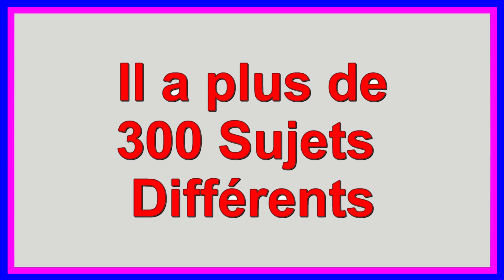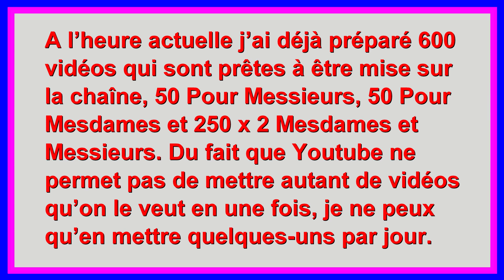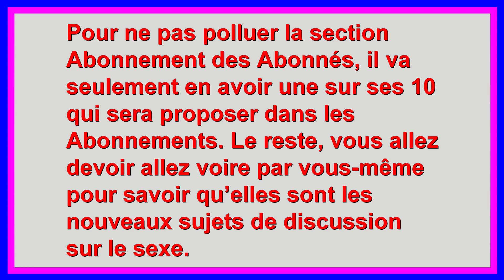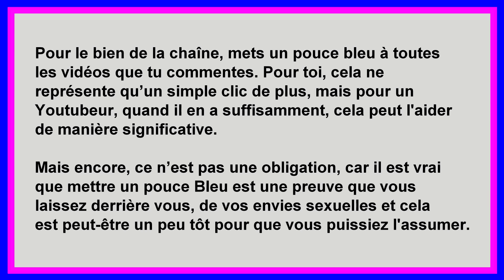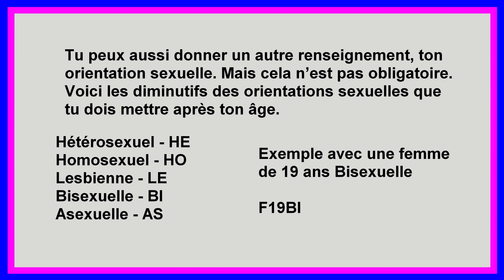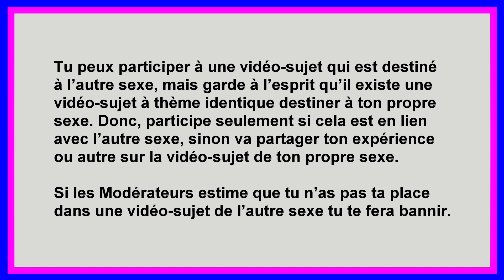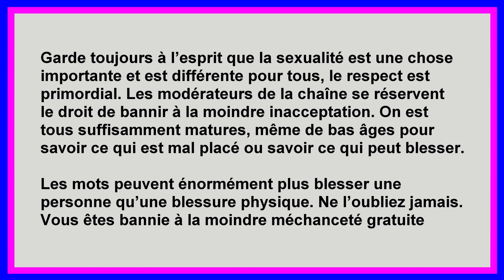Avez-vous déjà pas réussis à jouir - Pour Messieurs